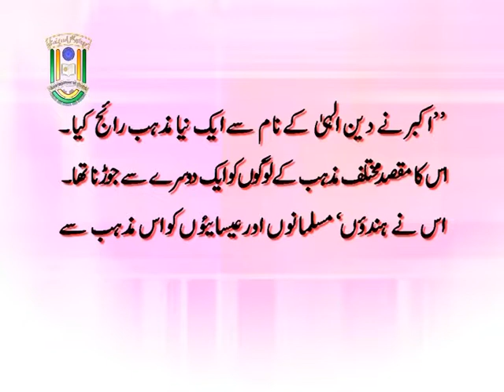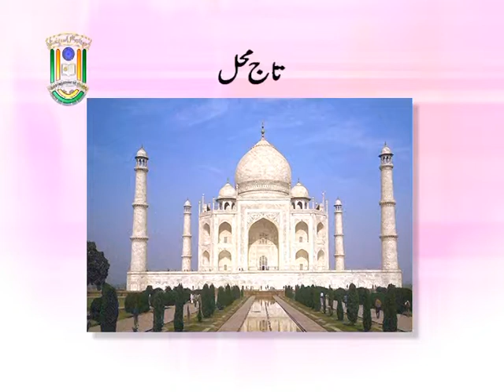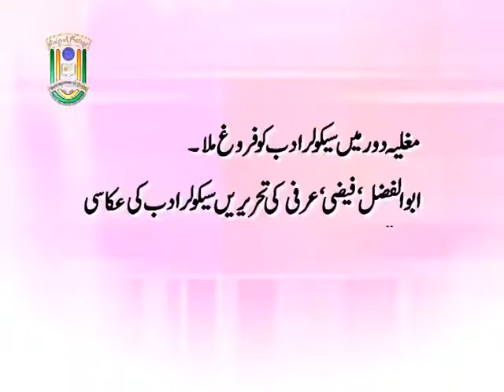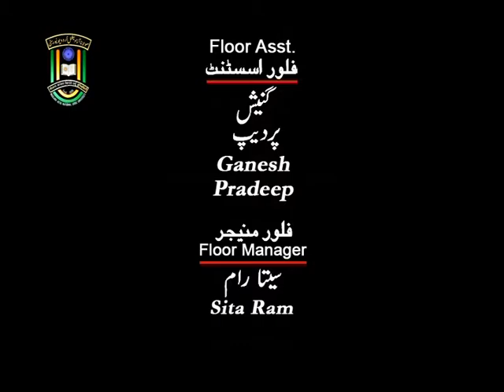IMC, MANUU_Moghal Tehzeeb_B.A._History_2nd Year